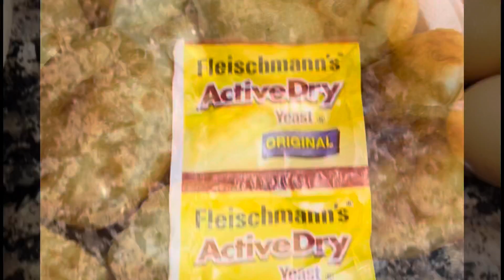Petulla me qumsht dhe kos -Small pie whith milk end yogurt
Receta e petullave
200 ml qumsht i vokt
3 vez
1 lug ghelle maje buke
Ghysme luge ghe pluhur
Per pjekje
1 lug ghelle kryp
350 ml kos
800 ml miell
I lam ne furr pak te ngroht
Per 30 minuta

Recepi

200 ml warm milk
3 eggs
1 tbs  of yeast
Half tbs backing powder
1 tbs salt
350 ml yogurt
800 ml flour
I left them in the oven a little warm
 Per 30 minutes

Pershendetje te ghitheve
Nese e pelqeni videon ….

 Ndane kete video( Share) ju lutem.
👍vlersoni videon 👍(Like) ju lutem.
✍️ Shkruj koment ✍️
Aktivizone zilen 🔔
Me respekt:: kitchen _dee1

Hello everyone

 👍value the video 👍 (Like) please.
✍️ Write a comment ✍️
 Activate ringtone🔔

 Respectfully :: kitchen _dee1